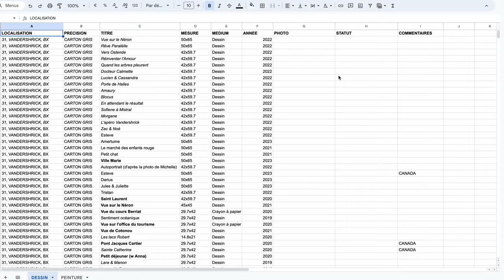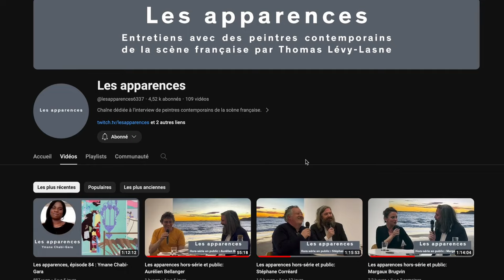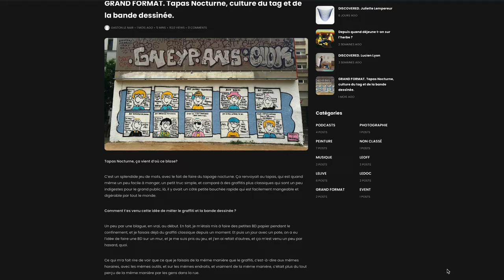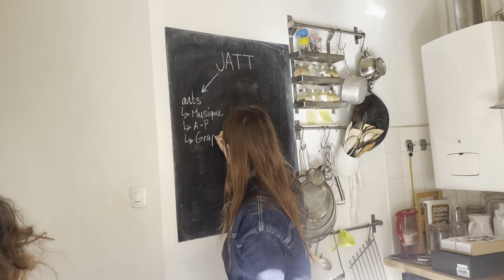Être Artiste Peintre & Étudier en cinquième année d'école d'Art (c’est intense) - 🎨 art vlog 27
Il est la! Enfin, le art vlog numéro 27! Piouu, j'ai commencé à enregistrer le 13 mars dernier en direct de mon atelier de Peinture à l'école de la Cambre pour ma dernière année de Master. Dans cette vidéo vlog, je vous emmène avec moi dans mon atelier de peinture, on va réaliser ensemble différentes toiles pour ma première exposition personnel dans une galerie à Saint-Remy-de-Provence en France.
Beaucoup de projets, beaucoup de musiques, on se retrouve la semaine prochaine sur la chaîne pour la sortie du clip "percée" réalisé par Anouk Glorieux.

Merci à tout les amis qui sont présents dans la vidéo !!!

Tu as envie de Booker Saint Matthieu ?

chapitres :
00:00 Introduction
00:28 Mardi 13 Mars
03:04 Jeudi 15 Mars
04:19 Mardi 19 Mars
05:58 Mercredi 20 Mars
09:48 Lundi 25 Mars
10:14 Vendredi 29 Mars
10:50 Mercredi 9 Avril
12:05 On recrute !!!
13:13 Jeudi 11 Avril